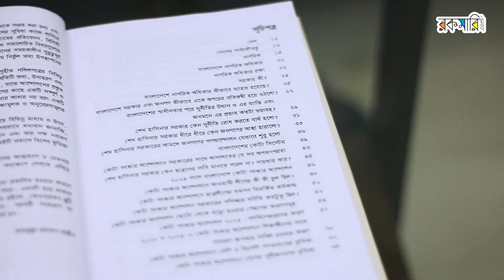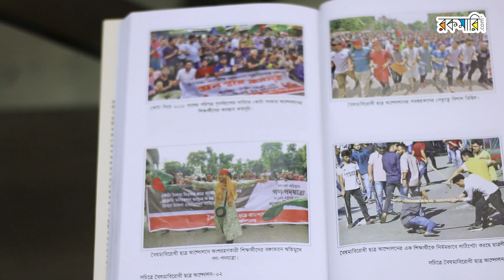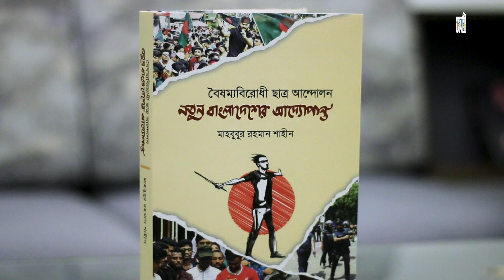Notun bangladesh 2 cut